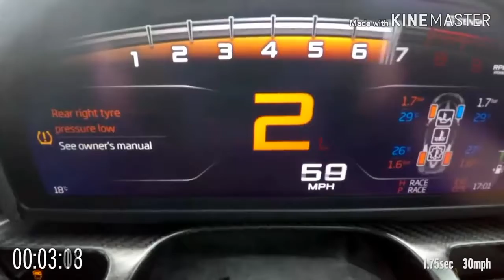McLaren Speed Tail _-_2019